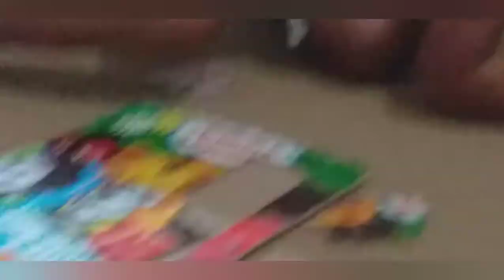aksi lucu haura menyusun puzle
sudah susun berhasil berkali kali setelah di rekam males malesan. 🤭